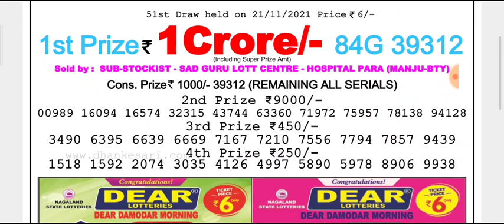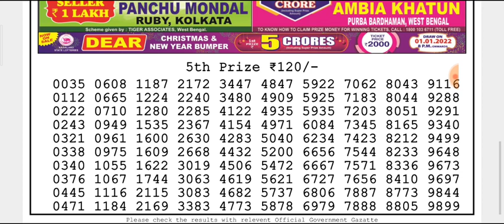🔴 LIVE Hawk Evening 8 p.m. Dear Nagaland State lottery 21/11/2021 Result Today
(Special Tips)